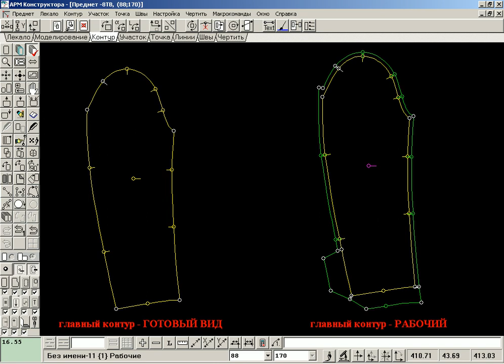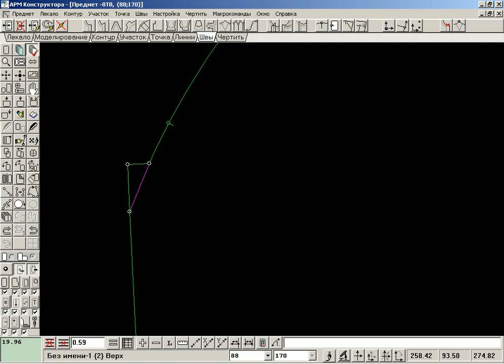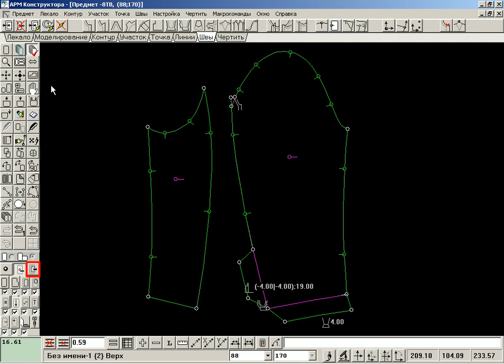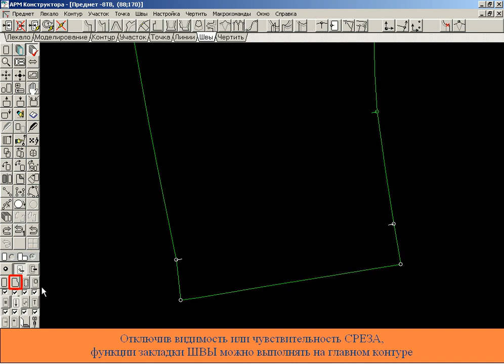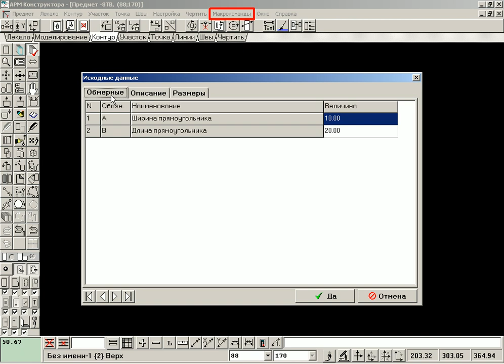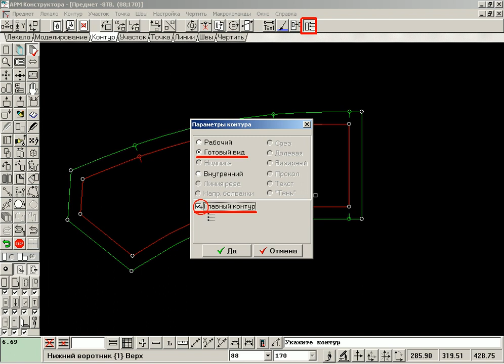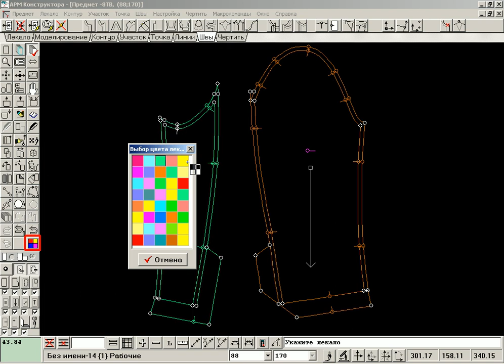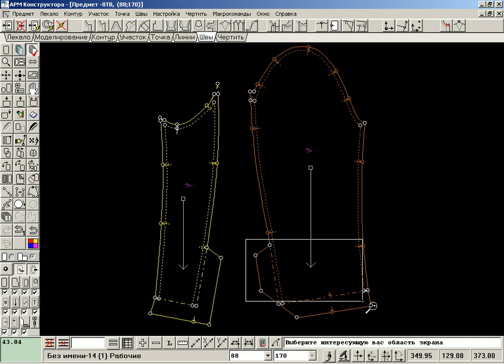Программа "Конструктор" САПР Julivi - Работа с рабочим срезом.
Программа "Конструктор" САПР Julivi - Работа с рабочим срезом. Принцип работы.